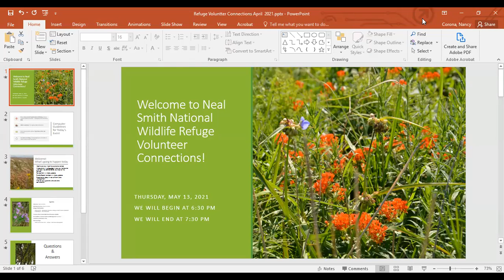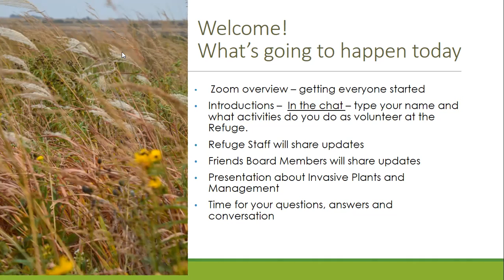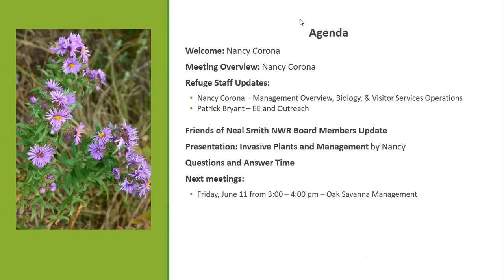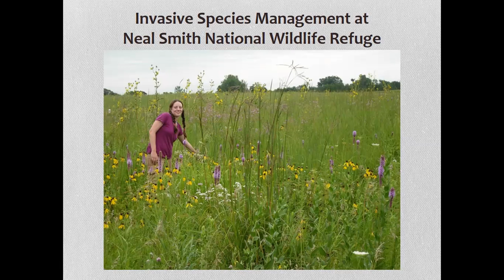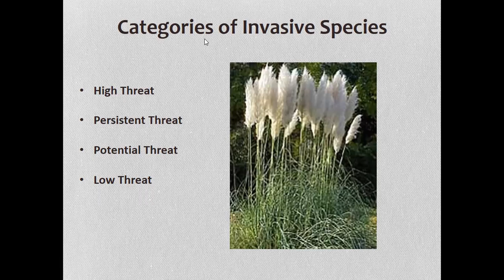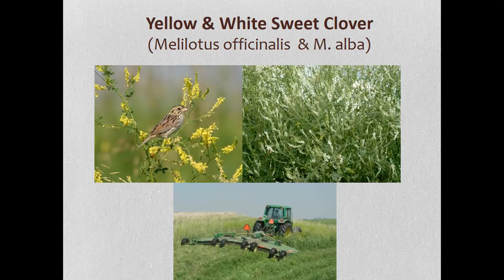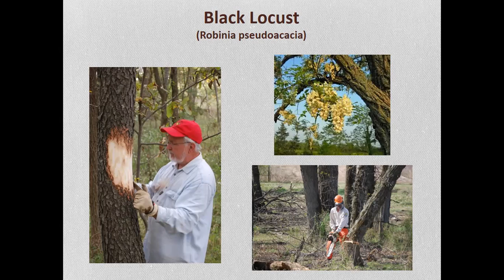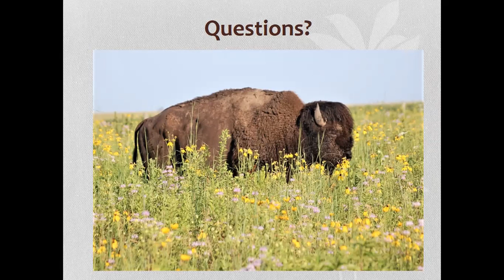Volunteer Session May 13, 2021 - Neal Smith National Wildlife Refuge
Informational volunteer meeting held on May 13, 2021 for supporters of Neal Smith National Wildlife Refuge in Prairie City, Iowa.